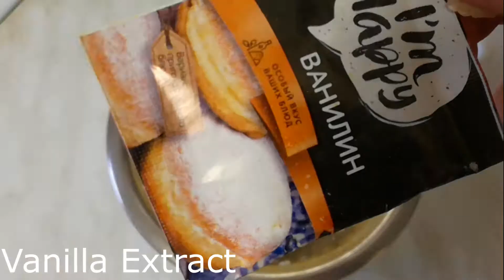Healthy Banana Oatmeal Pancakes | Cooking on budget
In this video we make Healthy Banana Oatmeal Pancakes. If you love oatmeal and looking for new oatmeal recipe, this one is for you.
Easy to make, less than 10 min. Perfect for breakfast on the go. Enjoy it with any toppings you wish, including bananas or peanut butter, we enjoy both.

Follow me on all socials : The47th Afro Chef